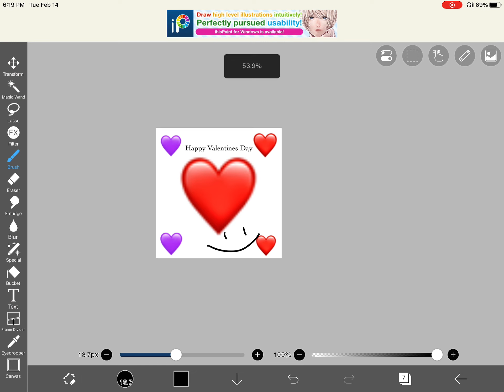Happy Valentines Day